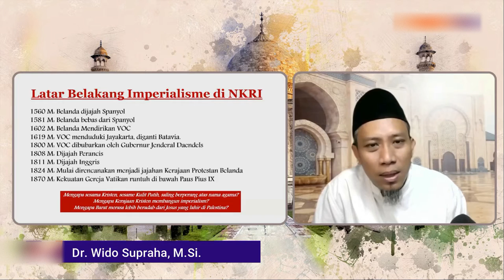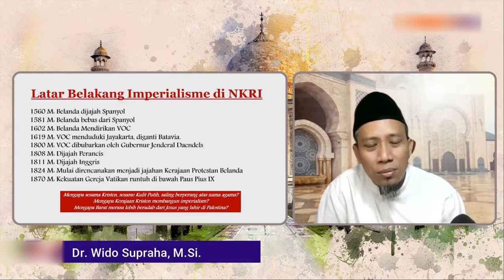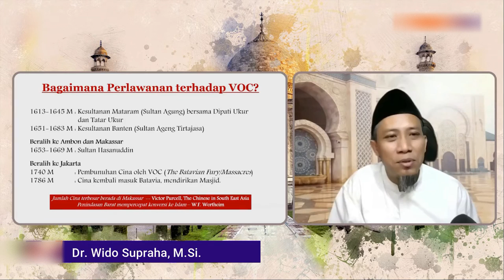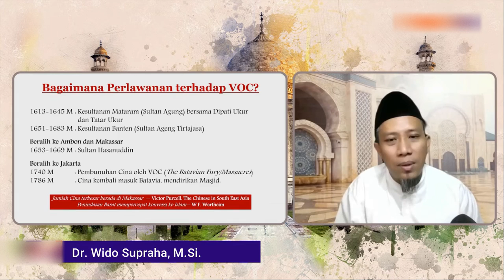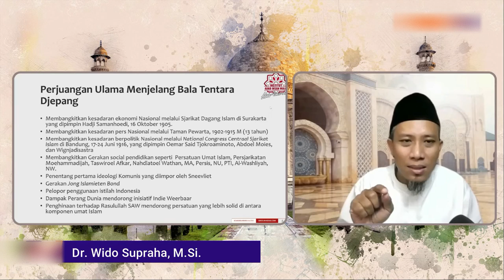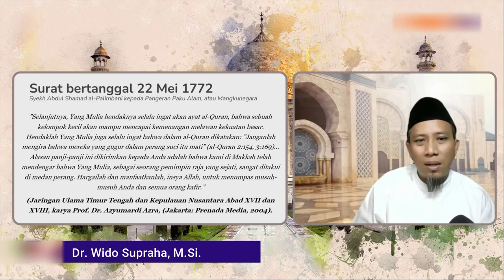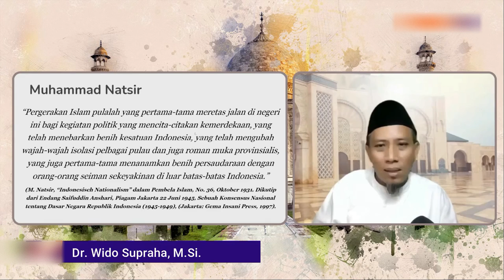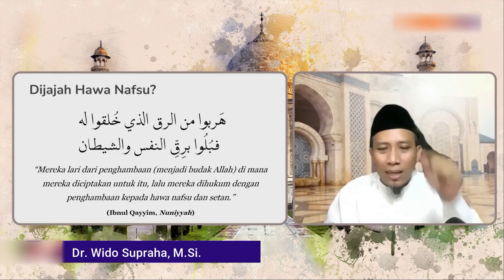Kajian Kebangsaan: Perjuangan Para Ulama dalam Kemerdekaan Republik Indonesia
Kajian Kebangsaan